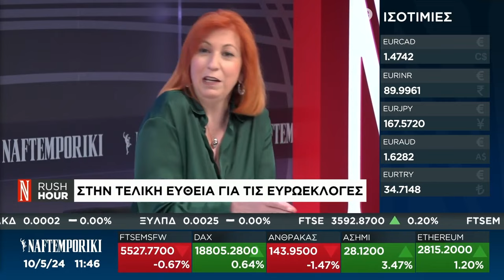Σ. Βαλαβάνη: Να ενισχυθεί το ΚΚΕ που είναι δύναμη αντίστασης και ανυπακοής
Την ανάγκη ενίσχυσης του ΚΚΕ στις ευρωεκλογές γιατί «θα είμαστε πιο ισχυρή αντιπολίτευση για τα δύσκολα που θα έρθουν», επισήμανε η υποψήφια ευρωβουλευτής του Κόμματος, *Στέλλα Βαλαβάνη,* μιλώντας στην «Ναυτεμπορική».

Στάθηκε στα επιχορηγούμενα προγράμματα της ΕΕ και το Ταμείο Ανάκαμψης που είναι χρήματα των λαών των ευρωπαϊκών χωρών, αναφέροντας πως τα έργα επιλέγονται με κριτήριο αν φέρνουνε κέρδος στους επιχειρηματικούς ομίλους ή όχι.

Αναφερόμενος στους ιμπεριαλιστικούς πολέμους που συμμετέχει ενεργά η χώρα μας, υπενθύμισε πως «ήμασταν το μόνο Κόμμα που εναντιώθηκε στους συνεχείς πολέμους που βιώνουμε το τελευταίο διάστημα».

«Θα είμαστε η δύναμη αντίστασης και ανυπακοής διεκδικώντας τις ανάγκες της καθημερινότητας», είπε, εξηγώντας πως το ΚΚΕ θα μπορέσει με καλύτερους όρους να αγωνιστεί «για τα θέλω και τις ανάγκες του λαού» εάν αυξηθεί η δύναμη του.